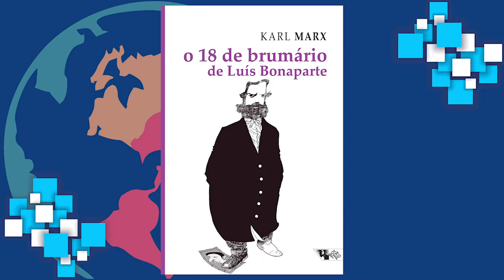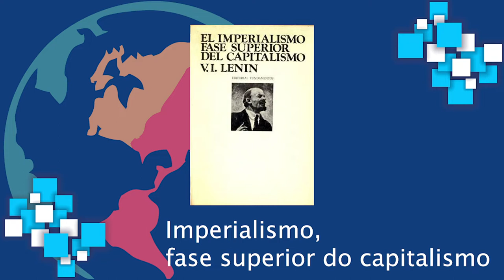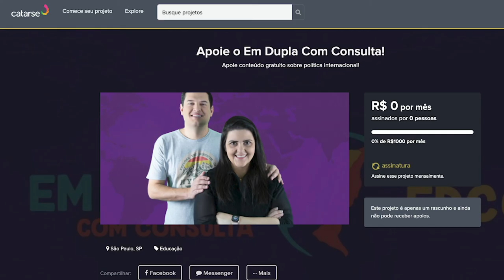Teorias Marxistas de Relações Internacionais | EDCC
Dando continuidade à nossa playlist dedicada às teorias de Relações Internacionais, nesse vídeo falamos sobre as abordagens marxistas da área. Discutimos as bases do marxismo clássico e sua aplicação às RIs. Também discutimos as abordagens tradicionais e periféricas. Se quer saber mais sobre Lenin, Gramsci, Arrighi ou Wallerstein, você está no lugar certo!